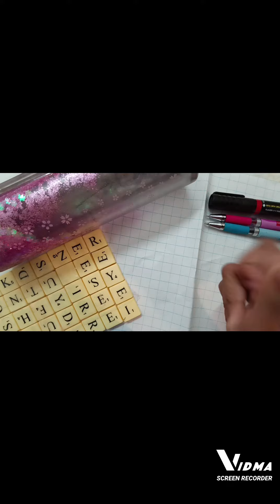how to create a lucky charm 🍀